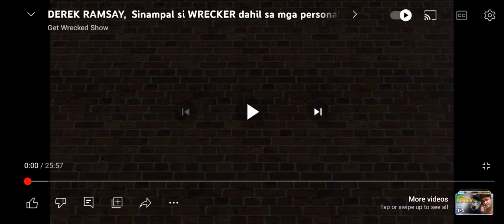nagalit c Derek ramsi